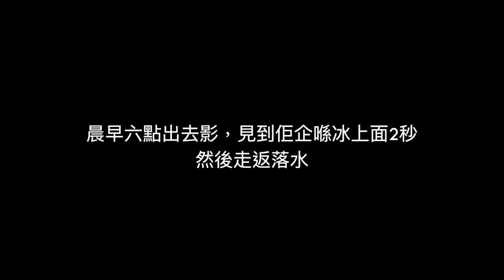【突發】找到幻獸蹤跡｜不愧為天生的園境建築師｜遇神殺遇樹殺樹｜廣東話 幻獸獵人 多倫多｜中文字幕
沒有人：
Beaver：想食咩樹？隨便揀

器材▼
🎤：AVerMedia AM133